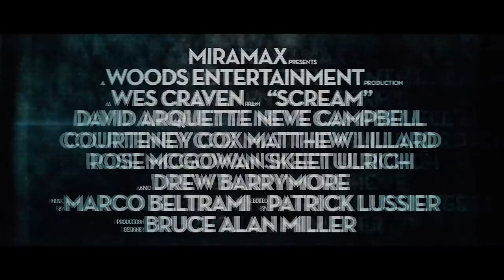Scream 25th Anniversary Official 4K Remastered Trailer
Scream 25th Anniversary in LAB-1 !
4K Remastered on 12M Screen